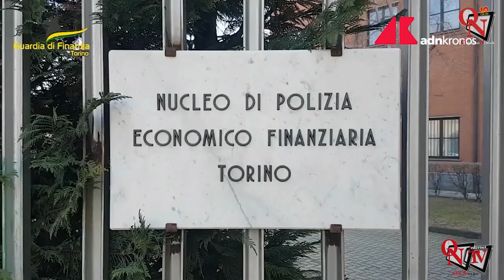Torino, truffa aggravata ai danni dello Stato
Truffa aggravata ai danni dello Stato, frode nelle pubbliche forniture. Sono stati sequestrati dalla Gdf di Torino, beni immobili per un valore complessivo di 600mila euro nei confronti di una azienda torinese specializzata nella produzione e commercializzazione di mobili e arredi.